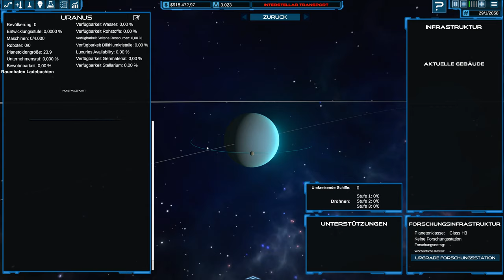Interstellar Transport Company - Drohen zum Mond - Let's Play #15 deutsch german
Handel zwischen Sternen zum Wohle der Menschheit
Hallo,
das ist ein Let's Play des Spieles Interstellar Transport Company von MT Worlds gespielt von Masterschroeder auf Steel Games Studio.

Spielinformationen Quelle Steam:

Titel: Interstellar Transport Company

Build a galactic transportation empire and supply humanity with everything it needs to colonize the stars. In this sci-fi logistics simulator, grow your company from a local transport agency into an interstellar logistics behemoth! Singleplayer, vs AI, and online multiplayer.

Genre: Simulation
Entwickler: MT Worlds
Publisher: MT Worlds
Veröffentlichung: 24. Mai 2019